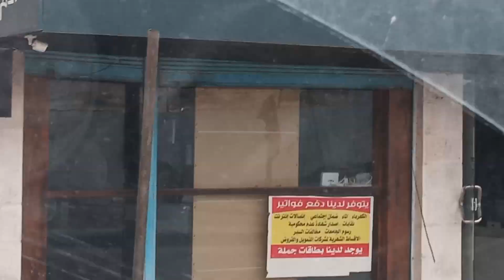الزرقاء،السخنه،الشيشان،بني حسن،مخيم السخنه،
الزرقاء، السخنه، مخيم السخنه،الشيشان،بني حسن
محافظة الزرقاء
مدينه الزرقاء
الاردن ،الزرقاء الجديده